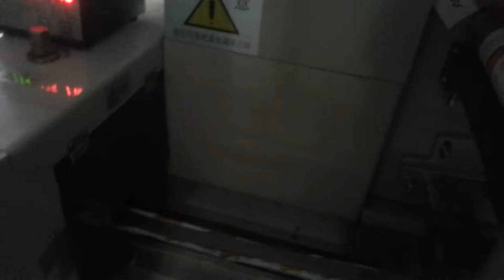Cookies flow packaging machine (disk turntable type)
Skype: lotuschen5